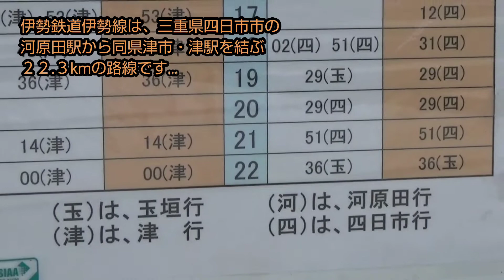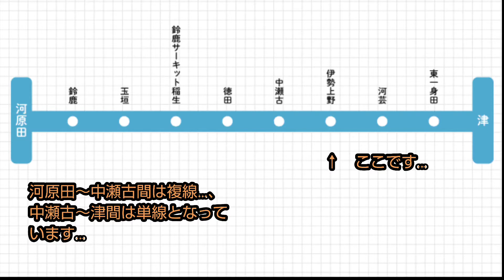【伊勢鉄道・伊勢上野駅 特急南紀・快速みえ】第三セクター路線をJR東海のキハ85特急南紀・キハ75快速みえが高速通過します。伊勢鉄道普通車両の発着シーンも御覧下さい。